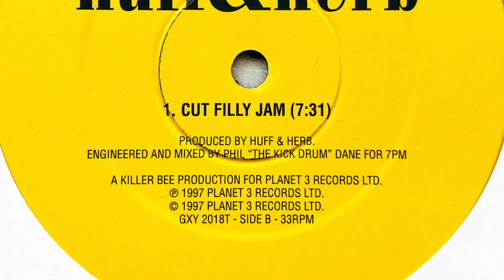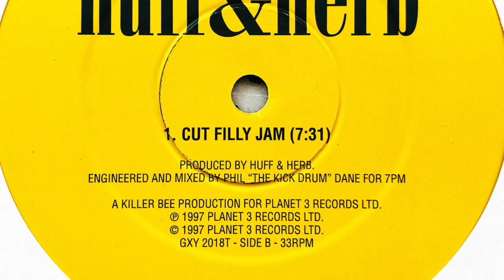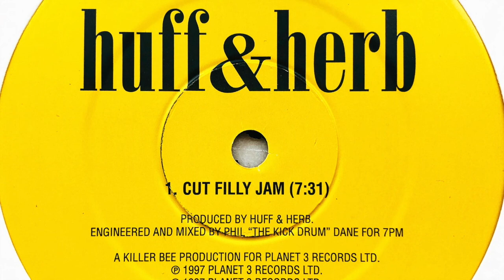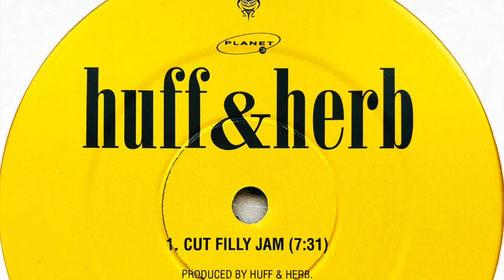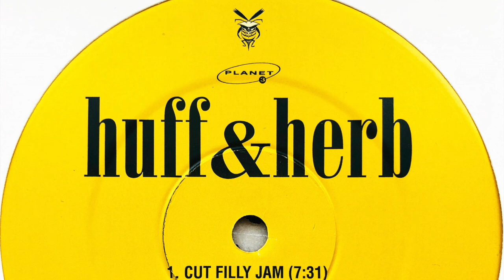Huff & Herb • Cut Filly Jam (1997)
Members: Ben Langmaid (Huff) & Jeff Patterson (Herb)
Profile: Ben Langmaid also released several tracks as "Huff & Puff" with the collaboration of Roland Armstrong.

Label: Planet 3 Records
Cat. #: GXY 2018 T
Format: Vinyl, 12", 33 ⅓ RPM
Release date: 1997
Country: UK